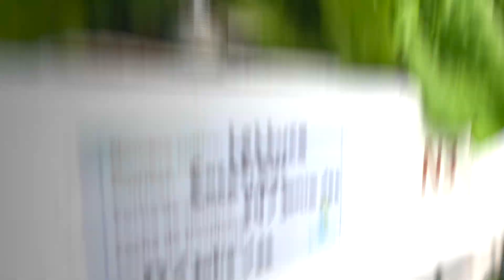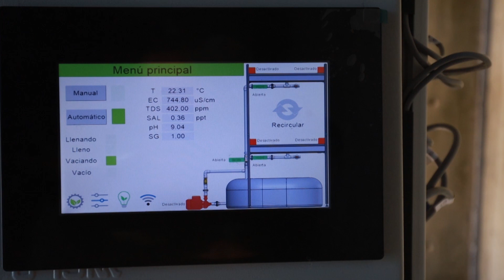Sistema automatizado de producion de alimento Stackcrops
Icma Automation desarrolla sistemas de producion de alimentos verticales automatizados, conectados a la nube para administración y monitoreo remoto.  Se muestra el avance en la producción de lechuga italiana Jikory.